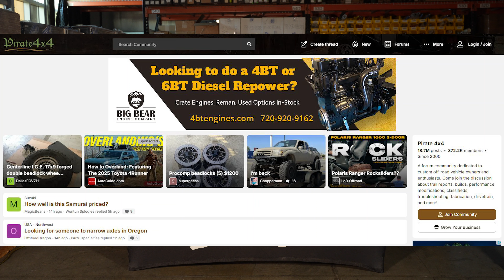Bad Lines Podcast EP#020 Poly Performance/Synergy Mfg.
Elliott sits down with Dave Schlossberg of Poly Performance & Synergy MFG to discuss the journey of building two successful companies. They dive into the last 25 years of evolution in the off-road industry, exploring new products, the value of customer service, and the importance of having a solid team across both retail and manufacturing.

For any of your offroad needs Poly Performance has what you need.